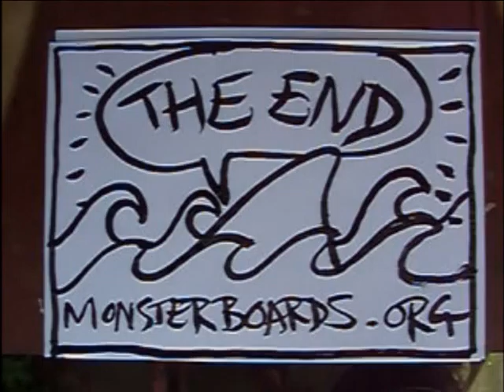Testing the water